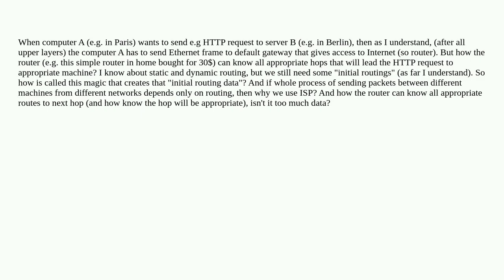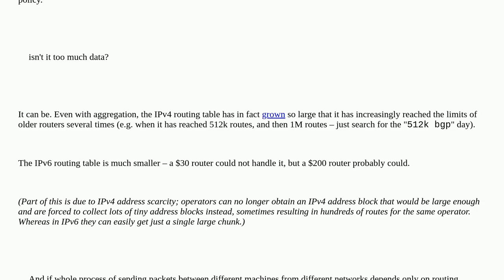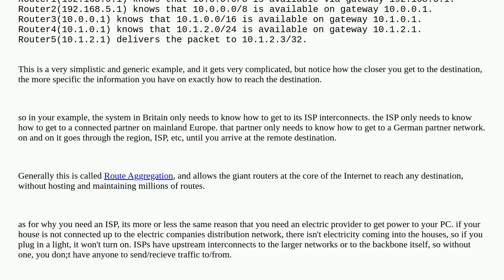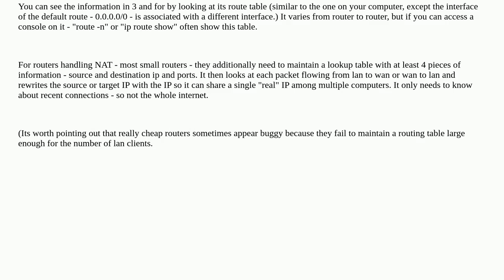How routing works on Internet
A special thanks goes out to the community

  internet routing router